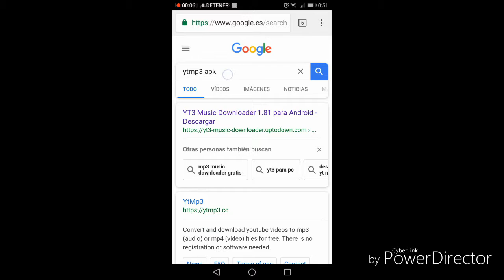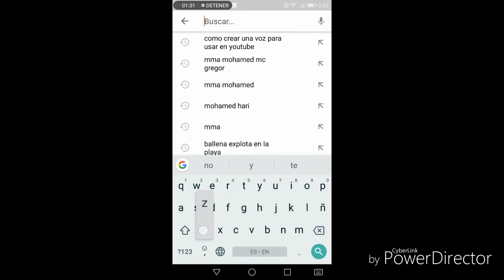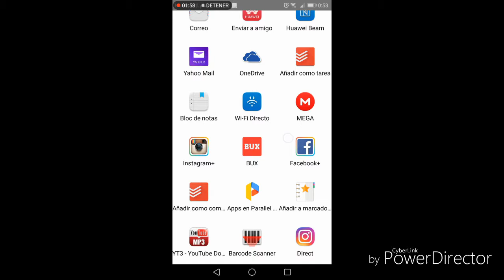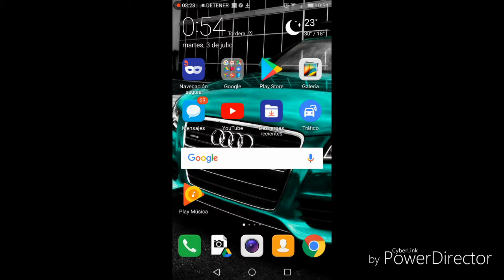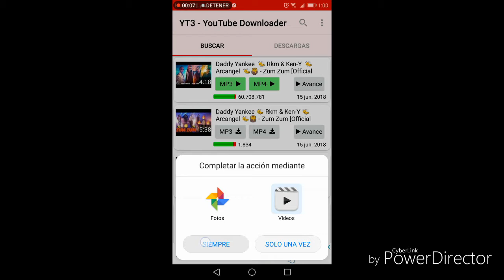Descargar música y vídeos de YouTube rápido y fácil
Es muy rápido descargar las musicas y vídeos en HD de YouTube los originales rápidos y fáciles